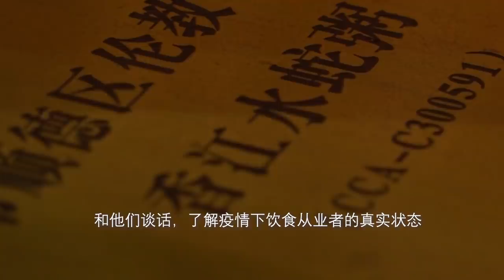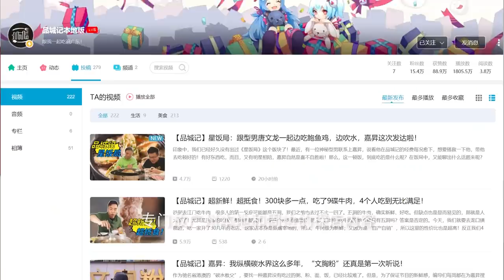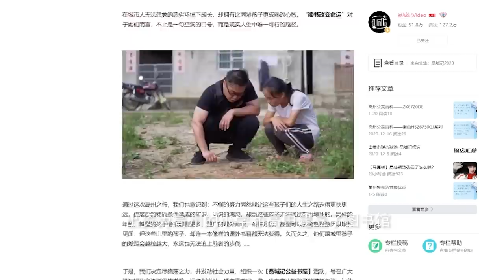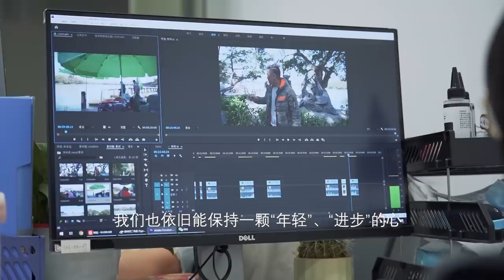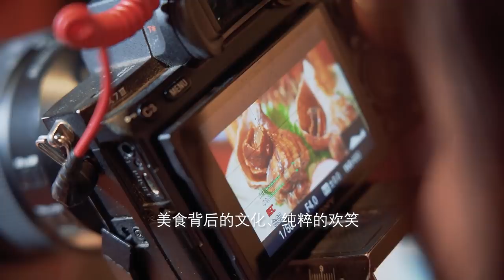品城記幕後班底大揭秘！你們平時看到的節目是這樣拍出來的……【品城記】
品城記幕後班底大揭秘！你們平時看到的節目是這樣拍出來的……
今天是鼠年的最後一天了，往年，我們都會組織所有的主持人，在除夕夜同框，一起做一頓年夜飯。因為，一家人最重要就是齊齊整整。然而，一檔節目，不光依賴於台前的主持人，幕後的編導、攝像、編輯，包括文案策劃，都非常重要。所以，這一期節目，我們決定讓品城記所有的幕後人員（不包括曾老闆）出來跟大家見個面，跟大家講一講，一期節目是怎麼拍出來的；同時也回憶一下，這一年裡面，有哪些印象深刻的一個瞬間。
吃遍广东
吃鸡！
品城記 探店 品城記幕後班底 品城記幕後 品城記編導 文案策劃 "我們將確保影片內容不涉及任何動物虐待行為，所有食材的取得都符合道德和法律規定。"